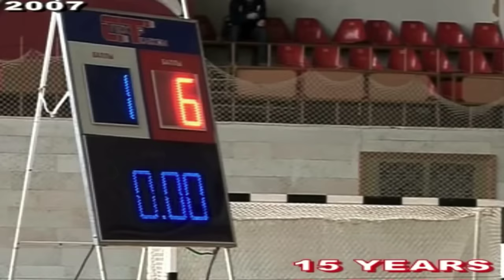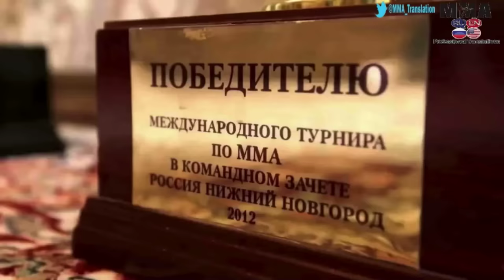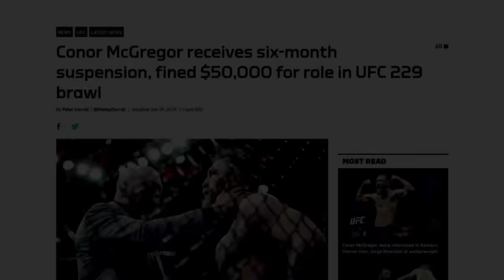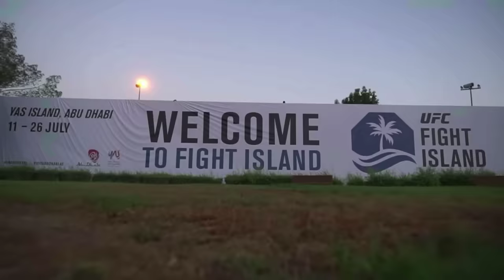Khabib Nurmagomedov - The Eagle (EXTENDED Retirement Documentary)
THIS IS AN EXTENDED version of my original Khabib documentary. Following his retirement & the passing of his father. Today's video takes a look at possibly the greatest fighter ever, Undisputed & Undefeated. Khabib Nurmagomedov. From his humble origins, to his dominance in the cage.

Voice Over By:
Andrew Scott